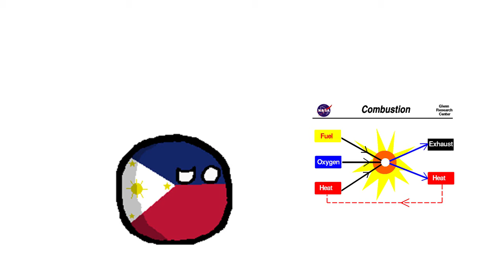How does power? (some personal thoughts)